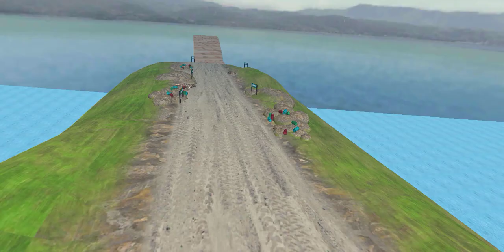Off road Car parking